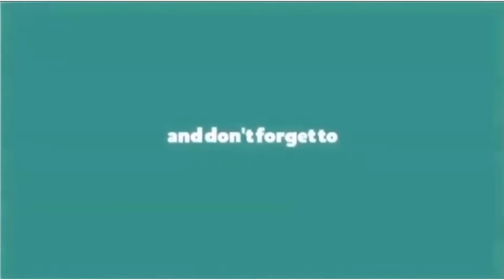MONEY BOTTLE CHALLENGE II FAMILY II ENGLISH TEACHER IN CHINA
Nice para sa bonding sa Mga pamilya ito na challenge . Itry nyo Mga dong ug dae . Please comment down para makichallenge din ako sa ninyo.